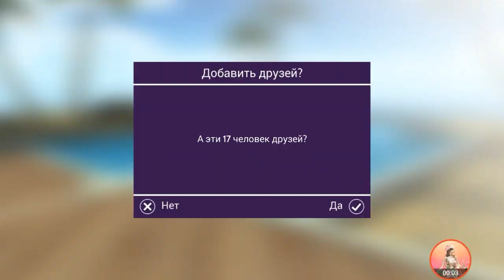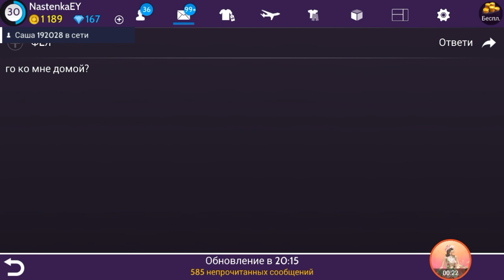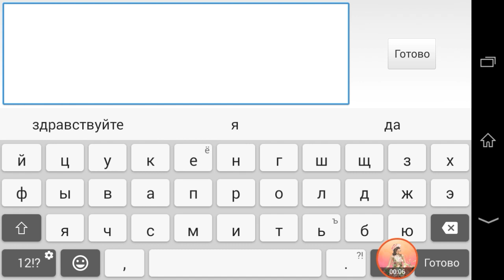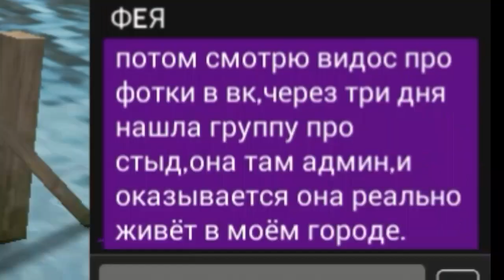Avakin Life | Let's Play ▶ #1 | Самое тупое видео